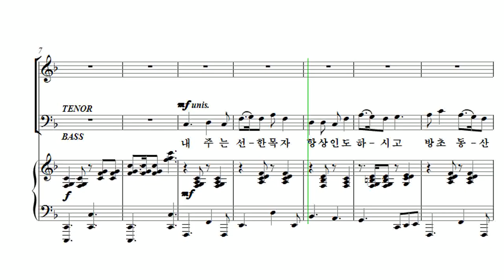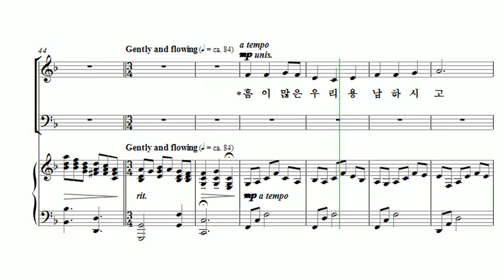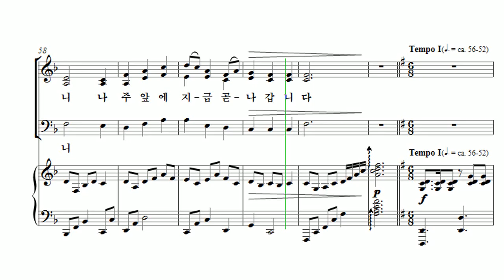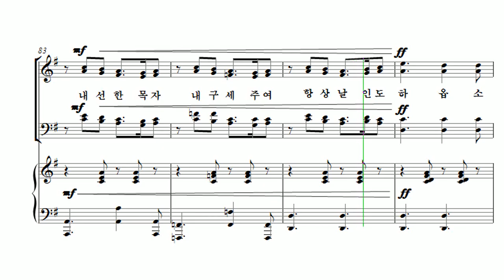[유빌라테 23집] 11. 내 주는 선한 목자 - 김미선 Bass